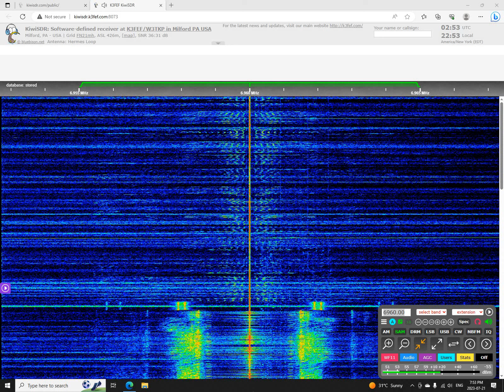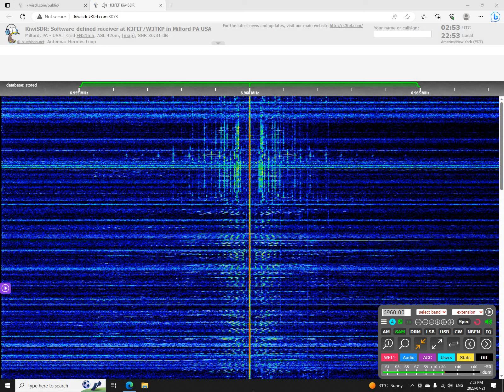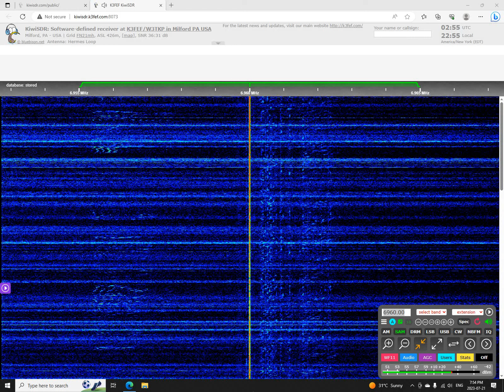Ballsmacker Radio 6960 AM 0144 UTC 22 JUL 2023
This is a recording of North American shortwave pirate Ballsmacker Radio from July 22, 2023.